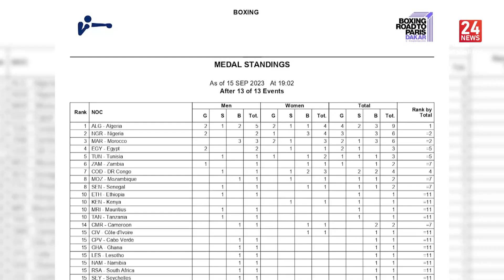النشرة الرياضية | 17:45 | 16 09 2023